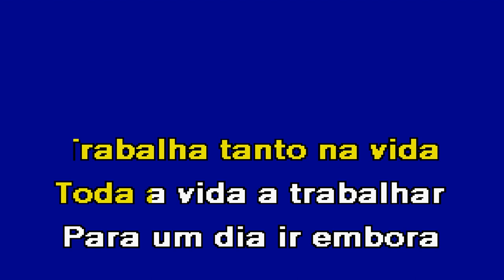NOSSA SENHORA DE FÁTIMA Carlos Pires Karaoke